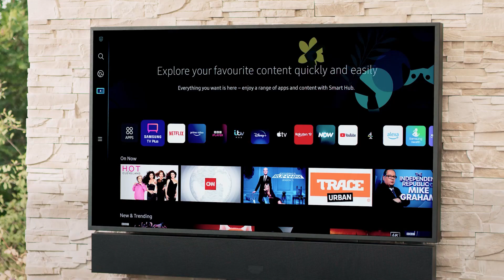Samsung | TV The Terrace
QLED 4K ahora en exterior: The Terrace
Calidad de imagen ultra brillante
Cuando se trata de la calidad de imagen de un televisor en interiores, con Samsung debes esperar siempre lo mejor. Con 4K QLED y la capacidad de ofrecer niveles de brillo de hasta 2000 nit, ahora puedes experimentar una calidad de imagen superior y una visibilidad optimizada también al aire libre.